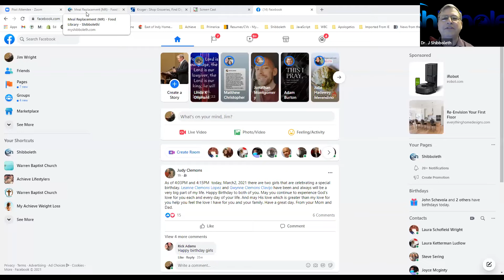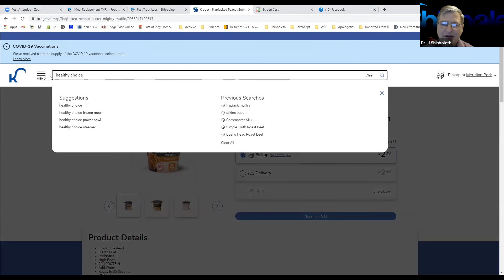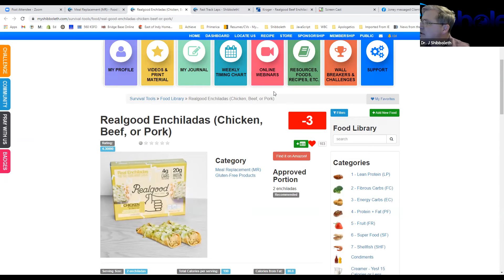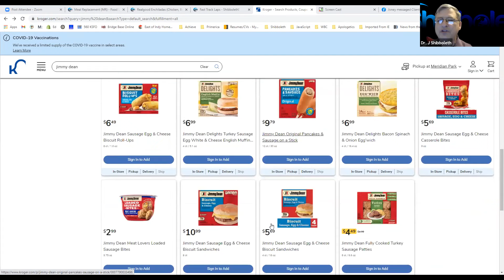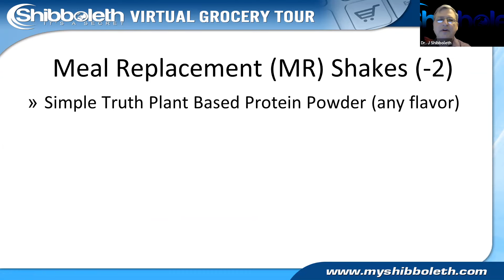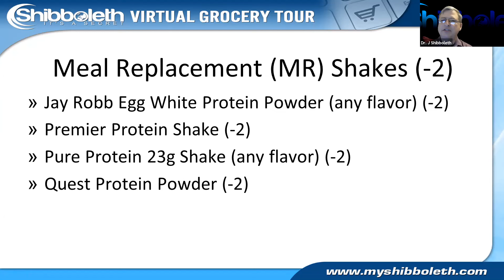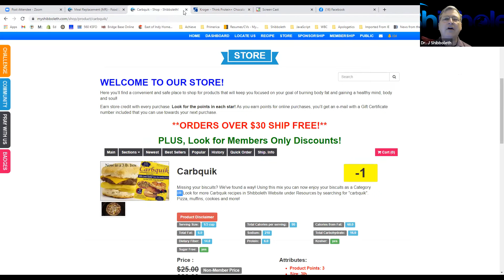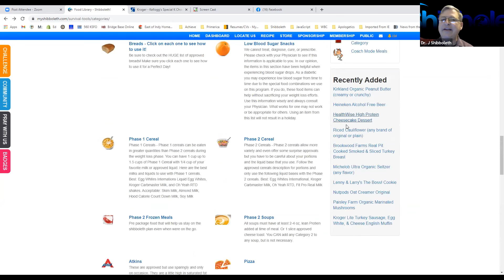Kroger Virtual Grocery Store Tour of Meal Replacements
These are the fastest fat burning meal replacements (e.g., frozen entrees, bars, shakes, ect.).